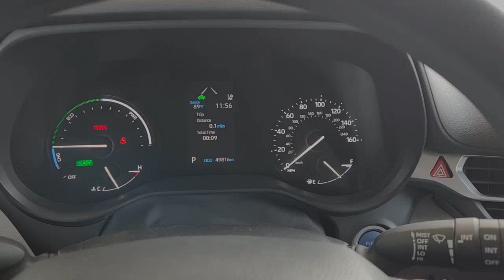2021 Toyota Sienna Katy, Houston, Cinco Ranch, Sugarland, Jersey Village 36244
Ruby Flare Pearl Used 2021 Toyota Sienna LE available in 11800 Katy Freeway, Houston, Texas at Don McGill Toyota. Servicing the Katy, Houston, Cinco Ranch, Sugarland, Jersey Village, TX area.

Recent Arrival! CARFAX One-Owner. Clean CARFAX. Certified. Odometer is 2330 miles below market average! 36/36 City/Highway MPGbrbrCelestial Silver Metallic 2021 Toyota Sienna LE 8 PassengerbrbrToyota Certified Used Vehicles Details:brbr * Limited Comprehensive Warranty: 12 Month/12000 Mile (whichever comes first) from certified purchase date. Roadside Assistance for 7 Year / 100000 Milebr * Transferable Warrantybr * 160 Point Inspectionbr * Limited Warranty: 12 Month/12000 Mile (whichever comes first) from TCUV purchase datebr * Vehicle Historybr * Roadside Assistancebr * Powertrain Limited Warranty: 84 Month/100000 Mile (whichever comes first) from TCUV purchase datebr * Warranty Deductible: $0brbrbrAwards:br * JD Power Automotive Performance Execution and Layout (APEAL) StudybrWhere the deals are good. I-10 at Kirkwood!!